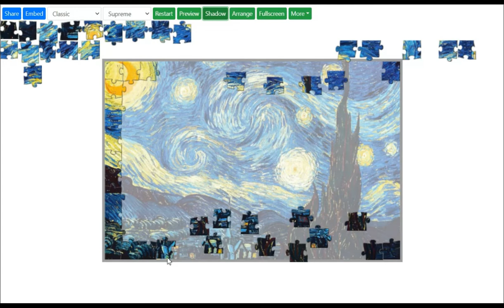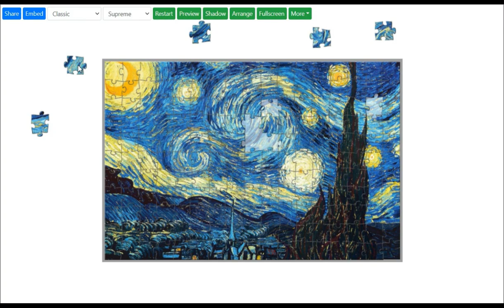Starry Night relaxing puzzle ASMR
A relaxing ASMR video of solving one of Van Goh's most famous paintings "starry night" as a puzzle.